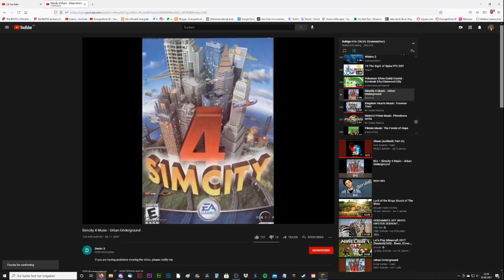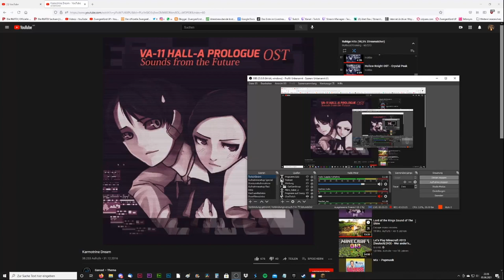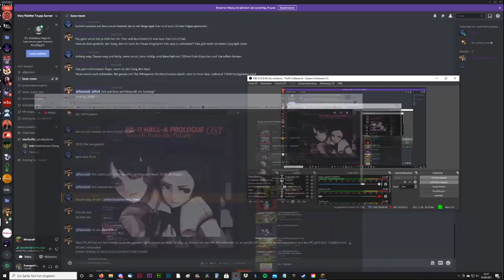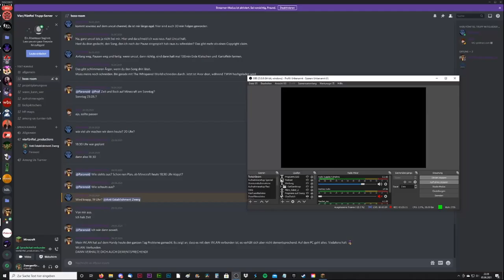MINECRAFT ANOR 2.0 #034 ⛰ Dämonische Zwischenfälle bei Nacht & horrorhafte Ghost-Storys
Minecraft Anor Part 34 Dämonische Zwischenfälle bei Nacht & horrorhafte Ghost-Storys